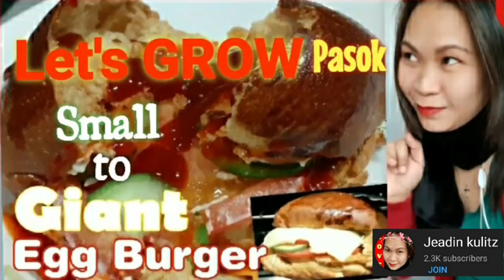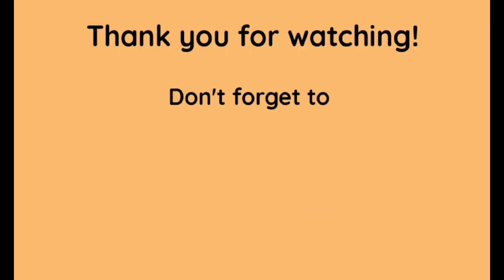How to make meat floss homemade?